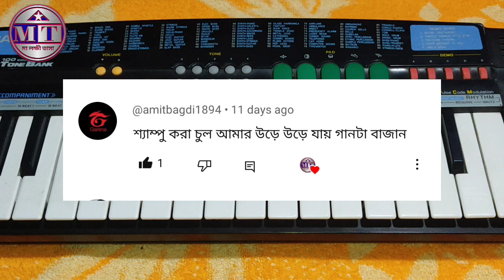SHAMPOO KARA CHUL || MIRA DAS || NEW PURULIA SONG || CASIO MUSIC || Maa Laxmi Tasha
🦜-MA LAXMI TASA-🦜
👉Bengali  casio tutorial songs.
👉Karaoke music
👉The Piyano Lovers

I hope enjoyed this song and excited to watch new up coming track.